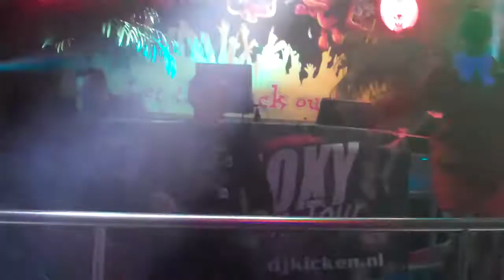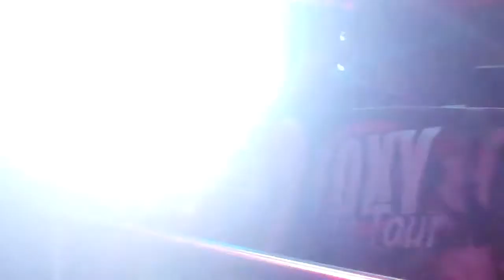Foxy on tour Hent uut Zaand Wekerom 14-11-2011 =-==-.MP4